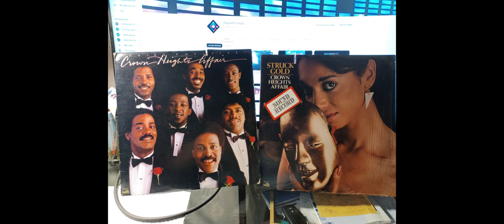CROWN HEIGHTS AFFAIR - Falling For You 1983 (German pressing)